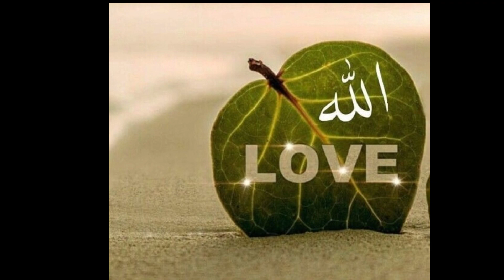Allah Wall paper image's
Images
Dp
Status
New wallpaper
Wallpaper
Pics
bayan
allah emotional bayan
friday bayan
sunday bayan
allah ki qudrat bayan
allah par yaqeen bayan
latest bayan by mufti tariq masood
allah se mohabbat bayan
molana tariq jameel latest bayan
allah se daro bayan status
allah ke bande bayan status
tariq jameel all bayan
islamic videos pro
islamic videos
# pro islamic videos
islamic video islamic lectures animated islamic videos
islamic new islamic status
islamic status video
islamic whatsapp status 4k
islamic status
new islamic status for whatsapp videos on
islam
islamic status
islamic whatsapp
islamic cartoon
islamic status video
4k full screen
islamic hadith
byan byan
islamic video
islamic shorts
islamic videos
muslim status
namaz status
islamic short video
urdu status
islamic status video
hadis status
hadiths status